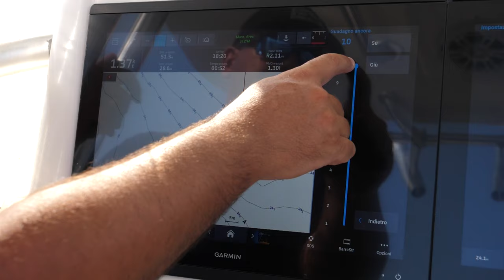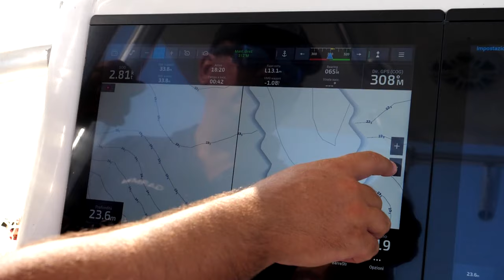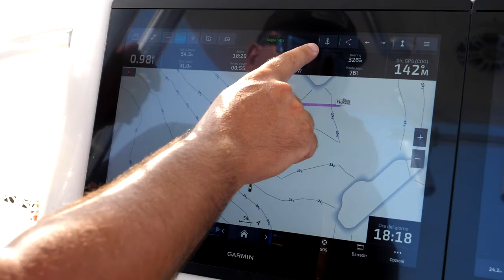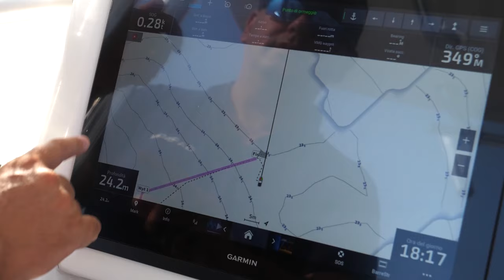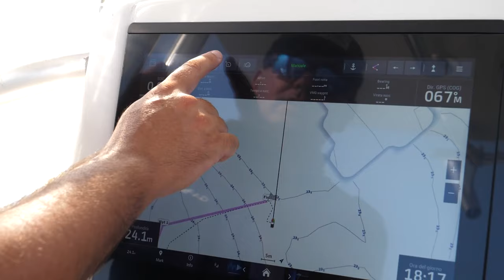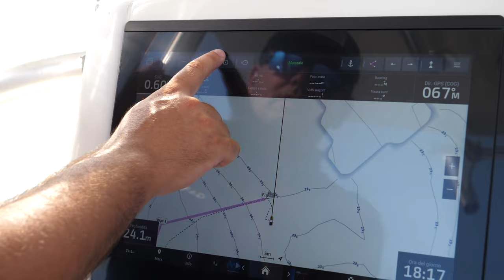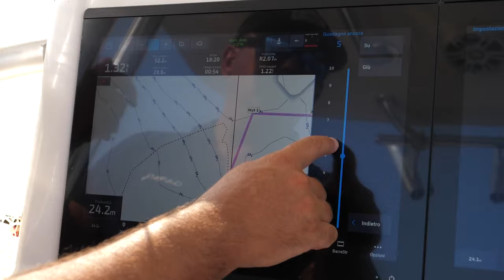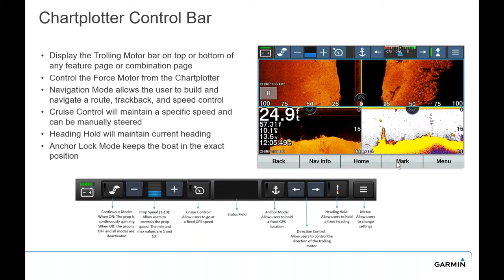Speciale intervista Walter Ferraro motore elettrico di prua Garmin Force Kraken 2024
In questo video, intervistiamo Walter Ferraro, ProStaff Garmin per l'Italia, per saperne di più sui motori elettrici di prua Garmin Force Kraken.

Walter ci parla delle caratteristiche tecniche, delle prestazioni e delle applicazioni di questi motori.

I motori Garmin Force Kraken sono una scelta ideale per chi desidera avere un motore elettrico potente e affidabile per la pesca sportiva in barca.

I motori Garmin Force Kraken sono dotati di un design innovativo che li rende leggeri e compatti, ma allo stesso tempo robusti e resistenti.

Il motore se alimentato da una batteria agli ioni di litio offre una lunga autonomia.

Il sistema di controllo digitale è intuitivo e facile da usare, anche per i pescatori meno esperti.

I motori Garmin Force Kraken sono ideali per una varietà di applicazioni di pesca sportiva, tra cui:
Pesca al bolentino:
i motori Force Kraken sono potenti e manovrabili, perfetti per ancorarsi sui banchi di pesce.
Pesca al drifting:
i motori Force Kraken permettono di mantenere la barca in posizione senza fatica, facilitando il lancio e il recupero delle esche.
Pesca al calamaro:
i motori Force Kraken sono silenziosi, perfetti per eseguire uno scarroccio controllato.

Inoltre, i motori Garmin Force Kraken sono dotati di una serie di funzioni avanzate che li rendono ancora più versatili e utili per la pesca sportiva.

Ad esempio, la funzione AutoPilot permette di mantenere la barca in posizione in modo automatico, anche in presenza di vento o corrente.

La funzione Spot Lock permette di creare un punto di riferimento e mantenere la barca in posizione attorno ad esso.

La funzione Virtual Anchor permette di creare un'ancora virtuale, bloccando la barca in posizione senza bisogno di calarli un'ancora reale.

Se stai cercando un motore elettrico potente, affidabile e ricco di funzioni avanzate per la pesca sportiva, i Garmin Force Kraken sono la scelta ideale per te.

Ringraziementi:
👍  @WalterFerraro Garmin Team

Capitoli:
00:00 Intro
00:23 presentazione Walter Ferraro
01:06 caratteristiche kraken
02:49 foto
03:21 installazione facile
04:19 accessori
04:43 batterie
07:36 barra di controllo
08:25 controllo digitale della velocità
09:26 ancoraggio preciso
11:19 le differenze tra i modelli garmin
11:49 configurazione gps
13:33 funzione aggressività
15:38 gli accessori
16:32 quale motore scagliere
17:11 la misura del gambo giusto
18:07 la lunghezza giusta
20:24 ancora più potenza
21:05 la batteria giusta
22:11 utiizzo batteria
23:53 le differenze tra i consumi
24:49 batteria 100 Ah
26:06 consigli installazione
27:27 posizione batterie
30:12 l'impianto elettrico
32:59 tecniche di utilizzo
34:33 ancoraggio facile
36:12 il silenzio totale
36:58 il motore ti cambia la vita
37:16 niente piu perdere tempo
38:08 ancoraggio facile
39:07 in pesca a drifting
40:00 la rotta sul plotter
40:29 interfaccia wi-fi
42:47 attivazione facile delle funzioni
44:20 garanzia motore 3 anni